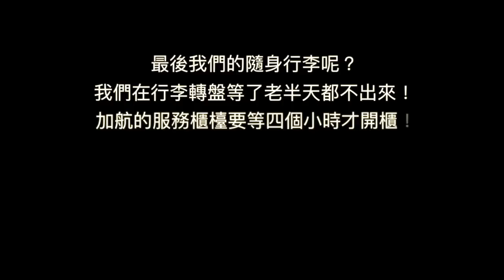《飛行體驗EP36》扯!我們把行李忘在飛機上｜加拿大航空CRJ100 YYZ-IAD【I'm Daddy】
老爸的系列影片集：
拍攝工具⬇︎
相機：Sony a7iii，Sony a6500，RX100M5，GoPro，Mevo
鏡頭：SEL1635GM，SEL1670Z，SEL1018
麥克風：Rode VideoMic Pro+，SHURE VP83
腳架：Manfrotto PIXI EVO
空拍機：Dji Mavic Pro，Dji Mavic Air

剪輯工具⬇︎
final cut pro